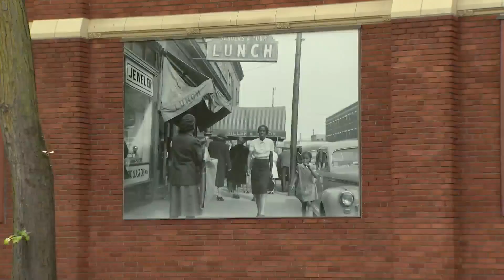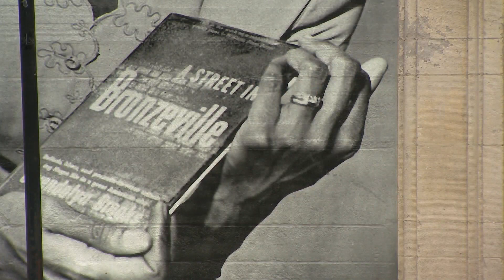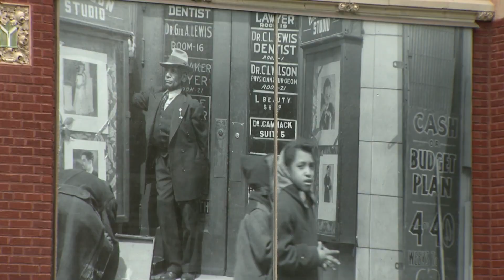Chicago artist utilizing everyday people to tell neighborhood's history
There's been an ongoing debate about what depictions are appropriate for the public square. For artist and urban planner Chris Devins, how he chose to showcase the history of Chicago's Bronzeville neighborhood goes beyond historical figures.